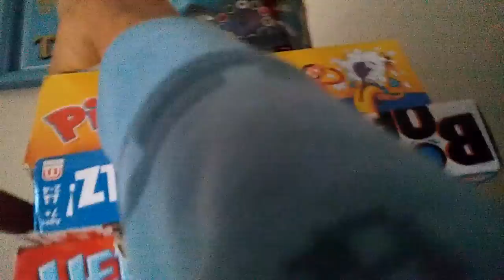Water bottle flip 2